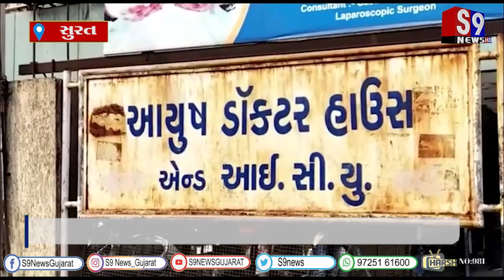સુરત : લાલ દરવાજા ખાતે આયુષ હોસ્પિટલમાં ફાયર વિભાગ દ્વારા મોકડ્રીલનું આયોજન કરાયુ